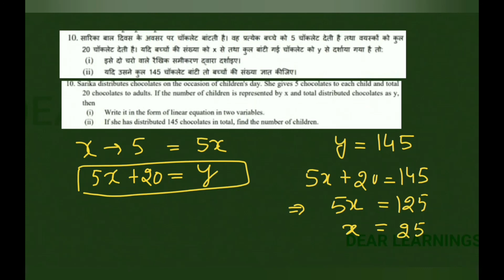Maths worksheet - 45 | Class - 9th | Date - 29th october 2021 | Hindi medium